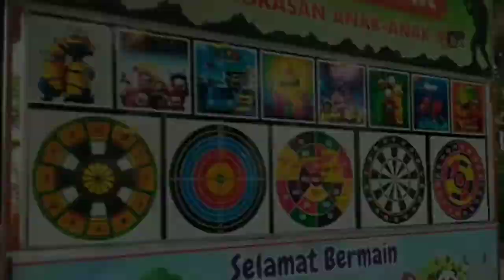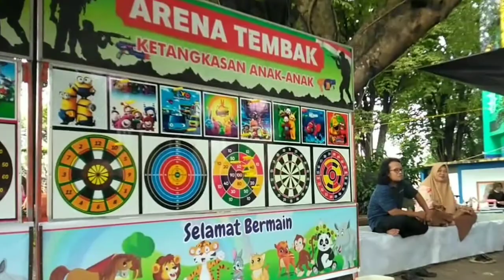Ikon BARU ‼️ Kota Idaman BANJARBARU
Ikon baru yang ada di depan Balaikota yang selama ini dikenal sebagai kota bertajuk Indah Damai dan Aman.
Ya, Kota Banjarbaru. !!
ikon bertuliskan " Lapangan dr. Murdjani" yang dibuat diatas aquarius berukuran besar di belakang gawang lapangan bola dan di beri ikan emas koi dll.

Tampilan baru ini melengkapi keindahan taman lapangan murjani apalagi pada malam hari dihiaso dengan lampu yang sangat cantik.